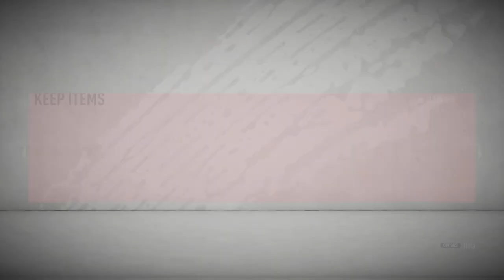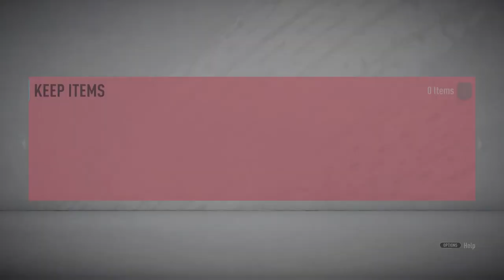ZERO $$$ ULTIMATE TEAM - Episode 1